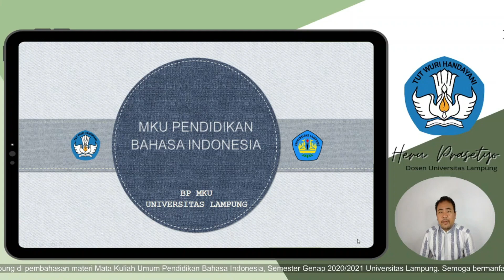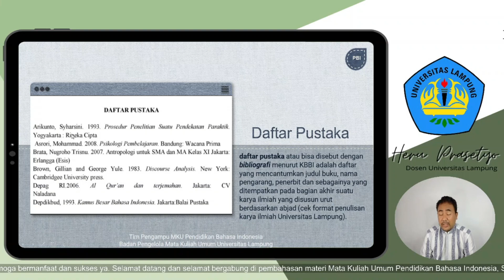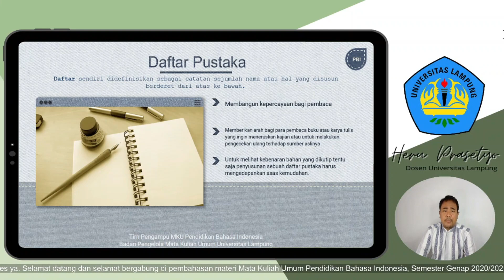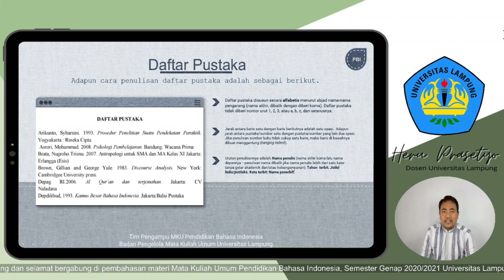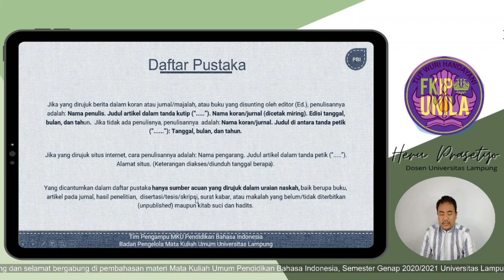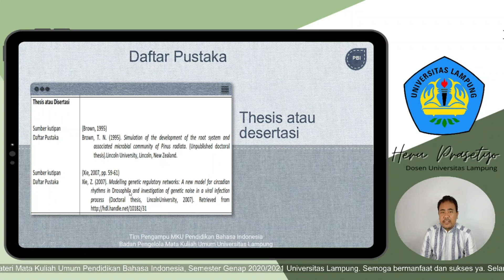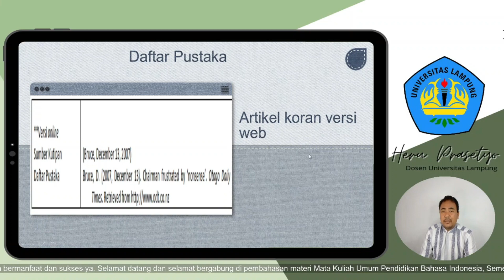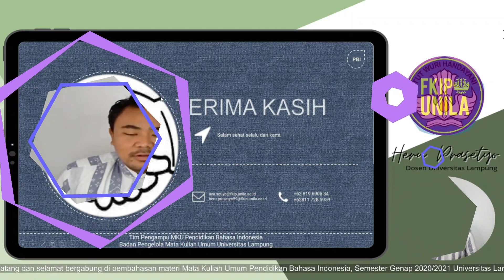Kaidah Penyusunan Daftar Pustaka Dan Kisi-Kisi UAS 2020/2021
Rekan-rekan video kali ini kami akan membahas tentang kaidah penyusunan daftar pustaka dalam karya tulsi ilmiah. Ada beberapa kaidah yang dipaparkan, dan semoga bisa diterapkan dalam penulisan karya ilmiah yang Anda semua sedang atau akan susun. Silakan disimak, semoga bermanfaat.